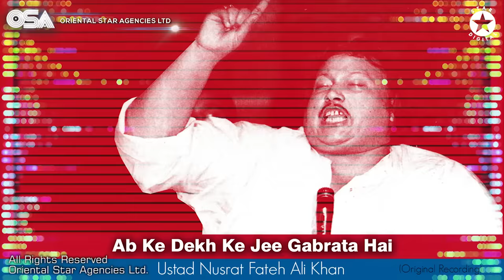Ab Dekh Ke Jee Gabrata Hai | Ustad Nusrat Fateh Ali Khan | Complete Version | OSA Worldwide